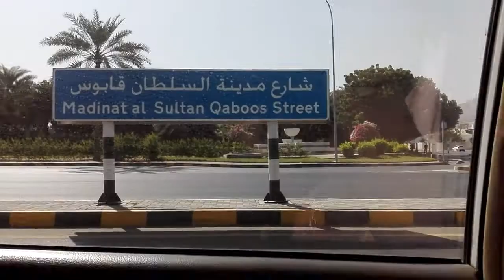Short Tour Somewhere IN Muscat Oman || Rounding WITH mu bestfriend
Galing ako Sa Al amirat
Pumunta kami sa bahay ng friend ko sa alkuwiar then sabay kami gumala
Genevieve E. Ordaniza
Genevieve Escoreal Ordaniza
GenevieveOrdaniza
FacebookGroup/Business